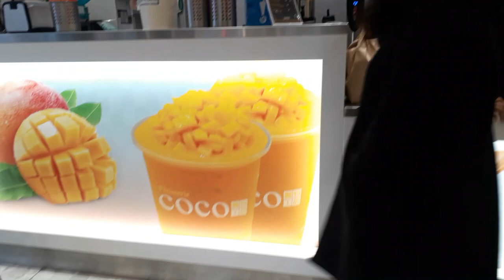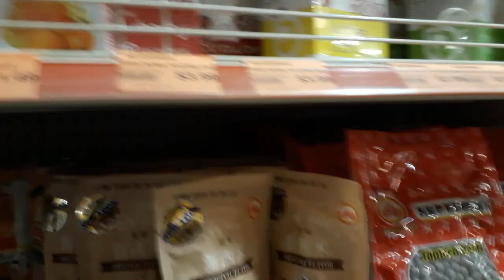Buscando BUBBLE TEA en el barrio chino...Montreal-Canadá